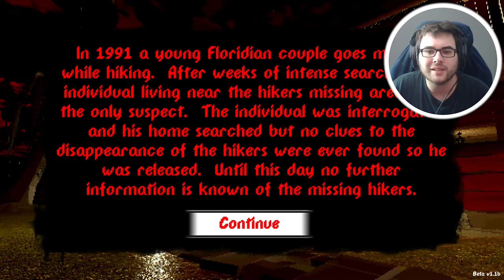I play as the gruesome cannibalistic serial killer but my victim haunts my every move (Tender)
Tender Walkthrough Gameplay includes campaign mission  of the Tender Single Player Story Campaign for PS4 Pro, Xbox One X and PC. This Tender Story Campaign Walkthrough will include the Full Game, full ending, and full walkthrough. Tender Walkthrough will include my commentary, all missions, all chapters, all cinematics, all cut scenes, all story missions, all main missions, all DLC, all Single Player Campaign Missions and the Ending, of course.